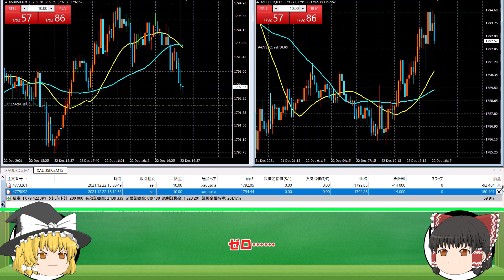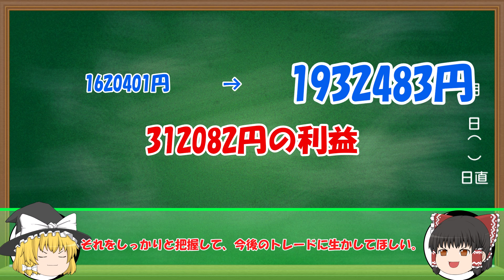もう損切りはしたくない…